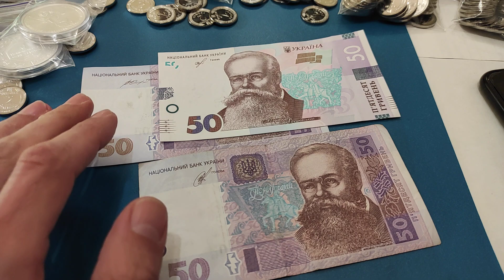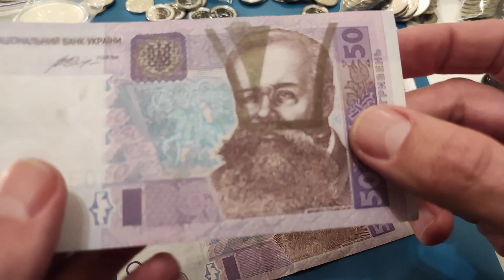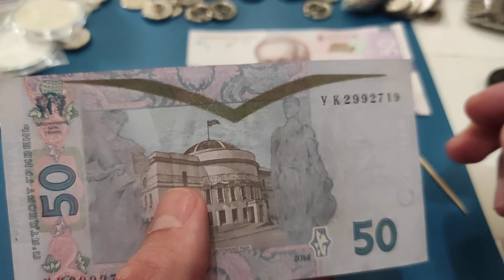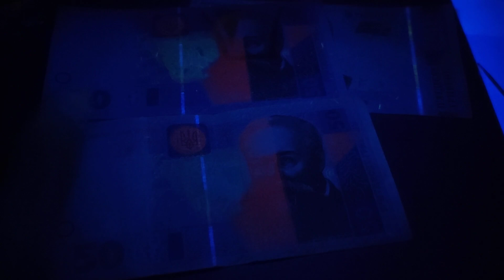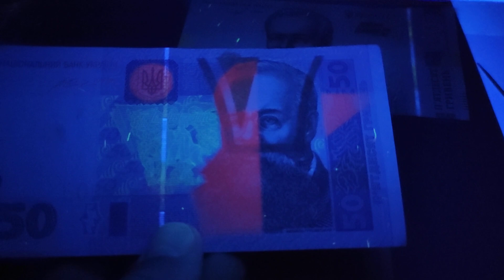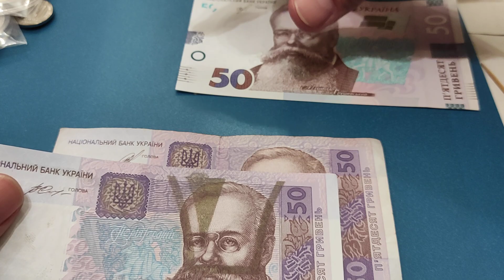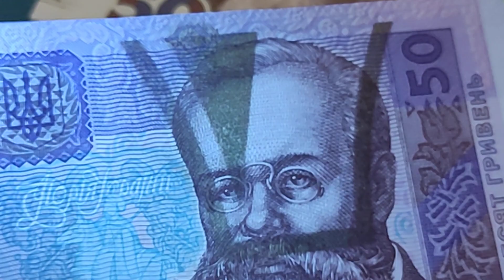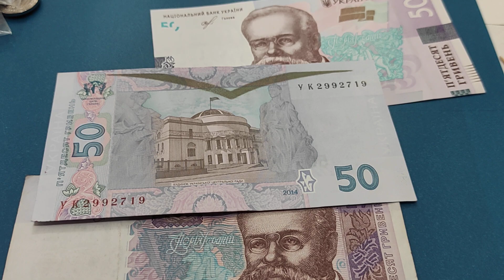🔥 Джек пот на сдачу 🏅 я в шоке 🏆 как такое получилось ?😀 Брак печати 👍